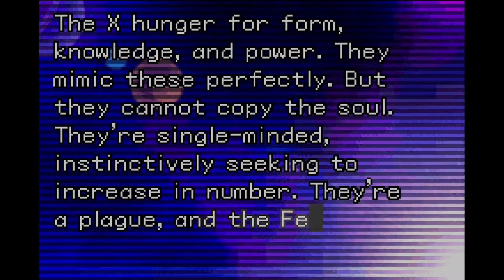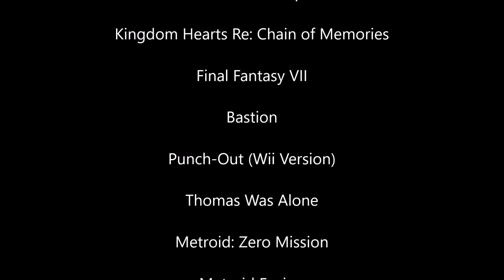Swarthygarfield Reviews Metroid Other M: Samus as a Character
So what is Samus like outside of Other M?

Previous Parts